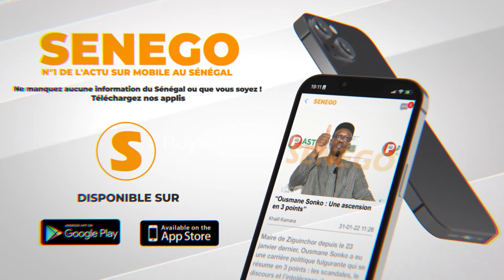Guédiawaye sans ministre : la réaction surprenante de Modou Faye soutien de Lat Diop DG Lonase